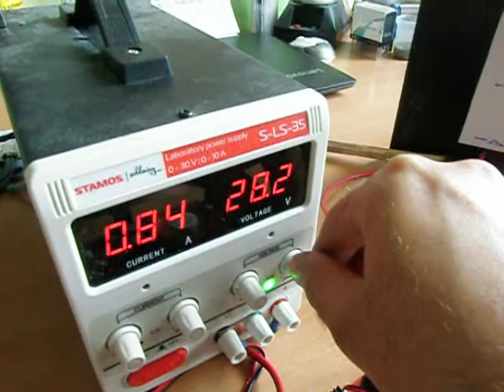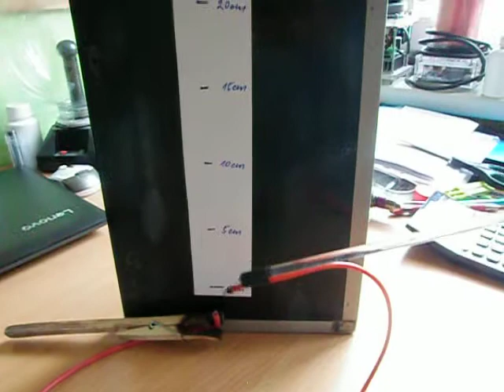Flyback Driver from China - TEST